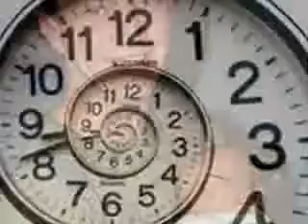Our Time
EL Sparko Original.
Here's a somewhat related song by the Great EL Sparko, it's very nice.